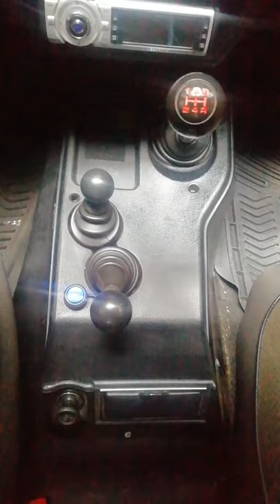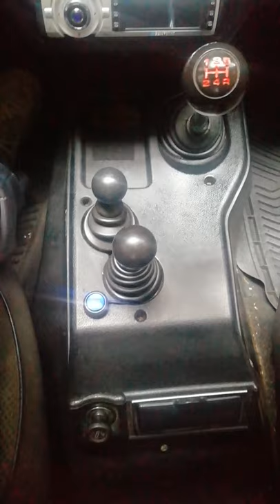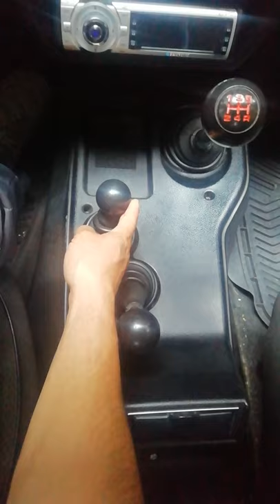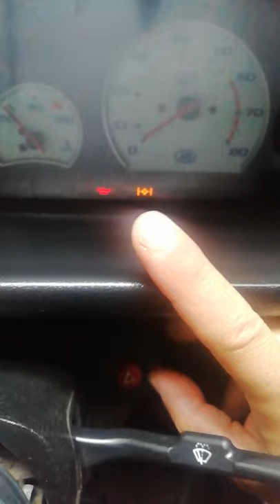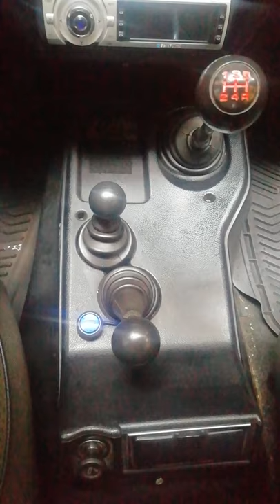Uso de palancas lada Niva 4x4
Descripción del uso de palancas del lada niva 4x4 y cuando usarlas.

Recordar que para activar la reductora o bloqueo al diferencial se lo debe hacer con el auto totalmente detenido

Si tienes alguna recomendación o sugerencia dejala en los comentarios y larga vida al niva 👍